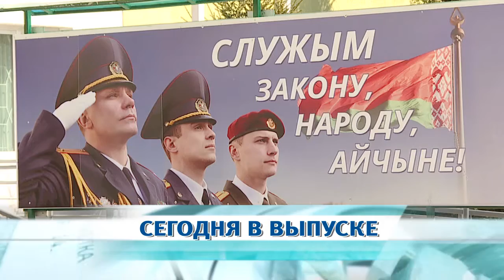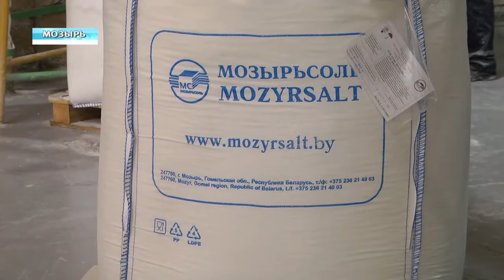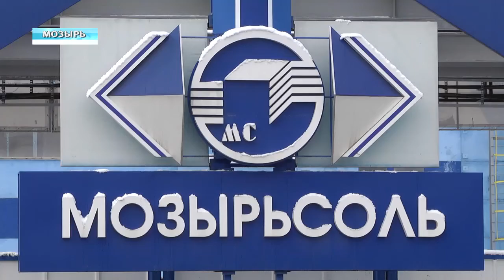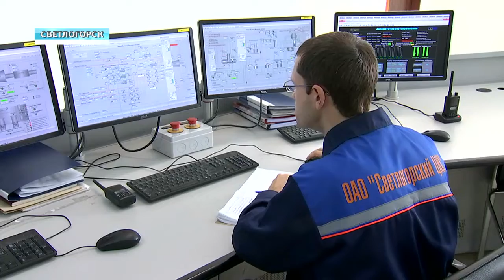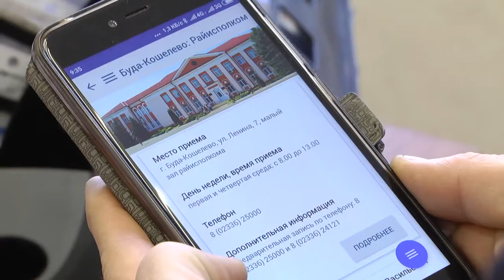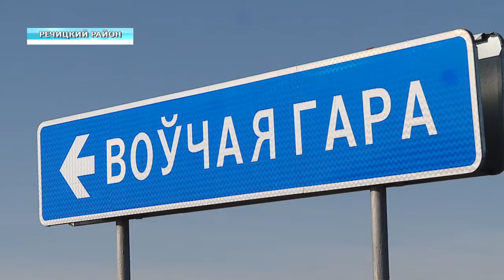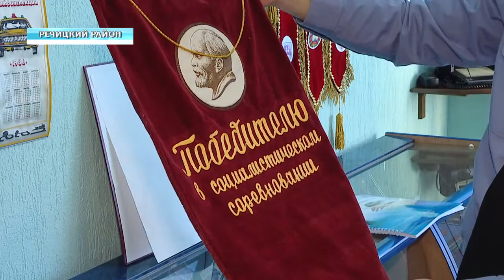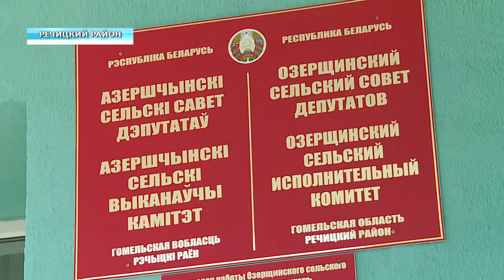31 03 2019 НОВОСТИ НЕДЕЛИ